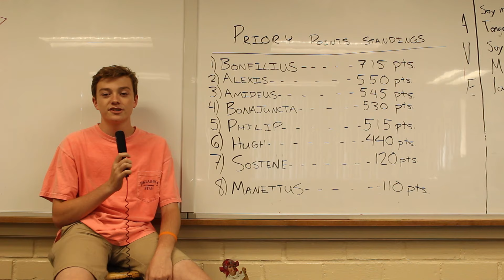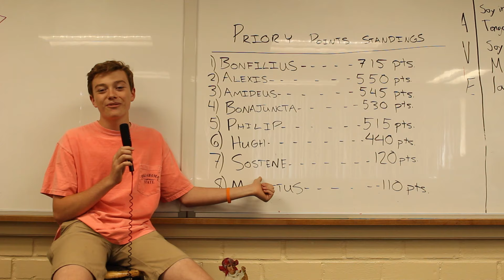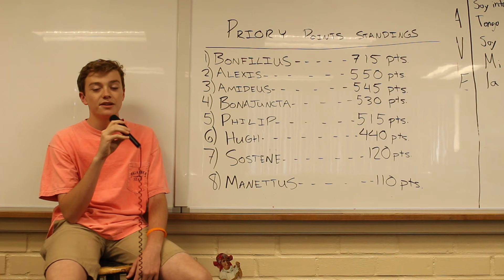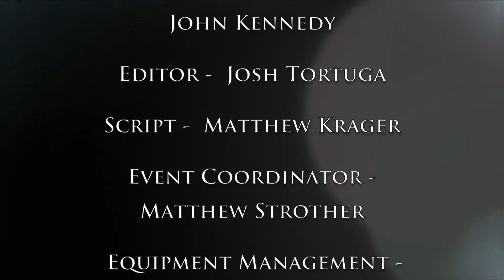Servite TV Episode 4 Season 6